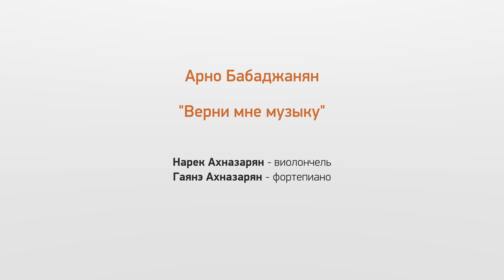Верни мне музыку - Арно Бабаджанян. Нарек Ахназарян, Гаянэ Ахназарян.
Верни мне музыку - Арно Бабаджанян
100-летию А. Бабаджаняна посвящается.
Нарек Ахназарян (виолончель), Гаянэ Ахназарян (фортепиано).